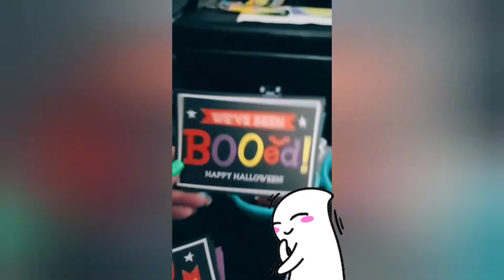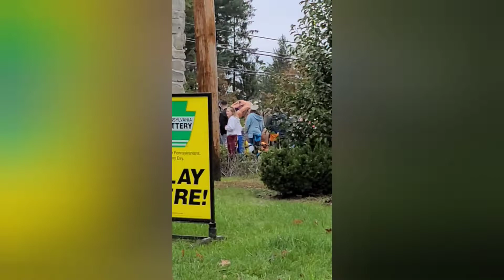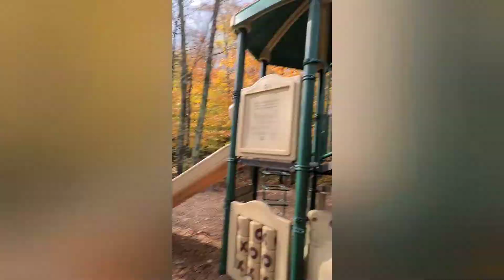VLOG # 37: Happy Halloween 2021!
Join us and watch this collection of clips from the passed month!

Giving gifts to friends and family, going to the parade,  going to a Halloween event and more!